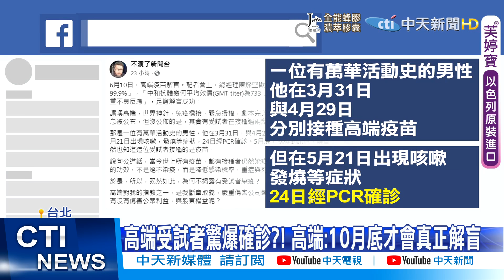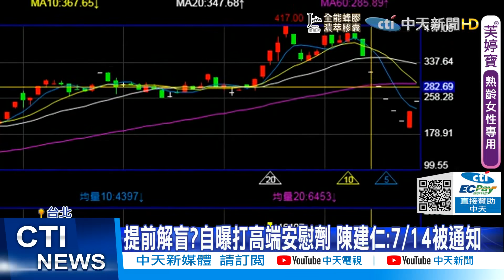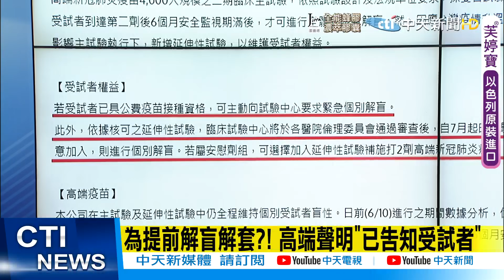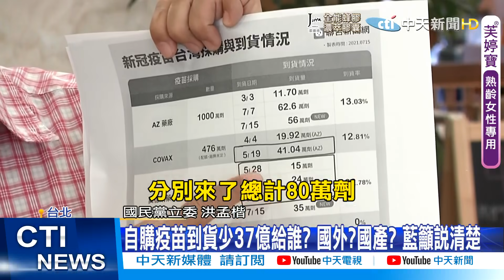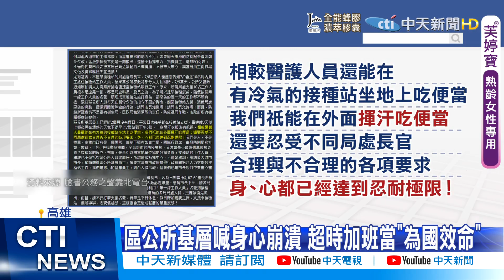【鄭亦真報新聞】高端受試者驚爆確診?! 高端:10月底才會真正解盲 捐贈比自購多! "67億疫苗錢"花去哪? 區公所基層喊身心崩潰 超時加班當"為國效命" 精華版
高端疫苗受試者驚爆確診！有媒體人臉書粉專爆料，一名有萬華活動史民眾，接種兩劑疫苗後，仍在五月底確診，高端則透過中央社回應證實，的確有參與實驗的人確診，但這人當初是打高端疫苗還是安慰劑，要等10月解盲才知道，但民代質疑，也參與高端試驗的副總統陳建仁，在7月就可以知道自己打安慰劑，高端效力攸關全民防疫，相關資訊應該公開透明

國民黨立委洪孟楷爆料，現階段疫苗採購預算115億，執行進度5.6兩，月居然暴增37億，明明自購疫苗到貨少，到底錢都花哪去，來聽一下他怎麼說

高雄6月15號開打疫苗到今天(7/15)剛好一個月，累積施打約56萬劑，但這數字的背後，也有區公所基層人員的辛苦，有人PO文抱怨，來支援的工作人員，不少都是局處科長，股長，藉著來當第一線工作人員的名義，其實是想搶先打疫苗，基層人員抱怨連連每天沒日沒夜的加班，假日也要到疫苗站支援，已經近2個月沒有休假，區公所基層喊身心崩潰 超時加班當"為國效命"